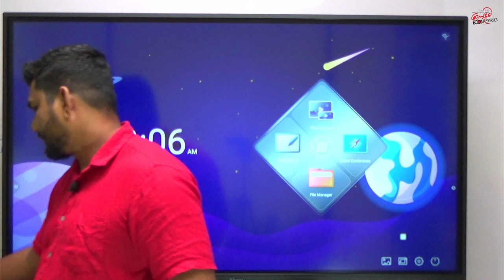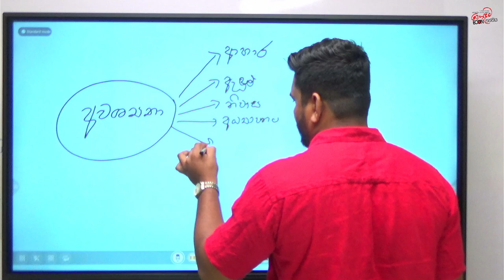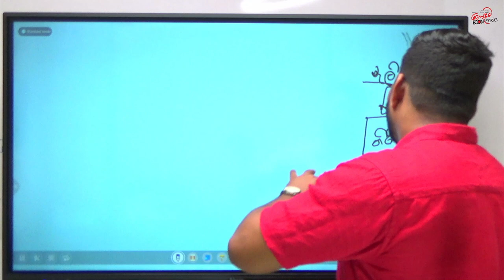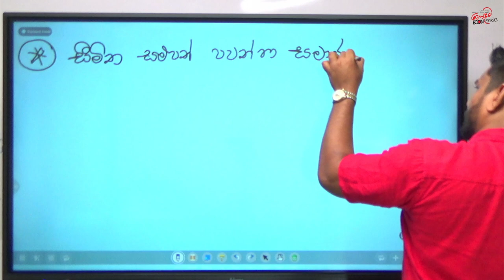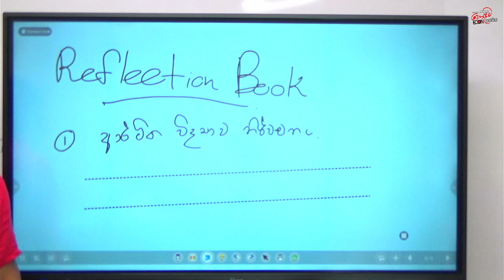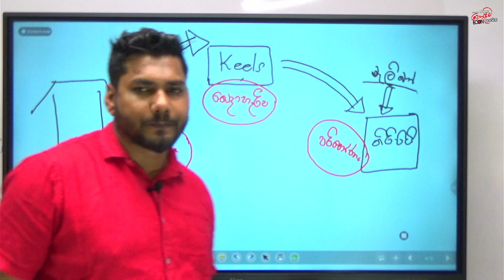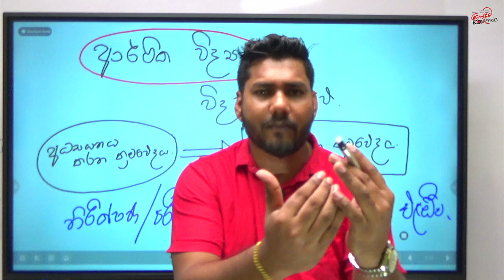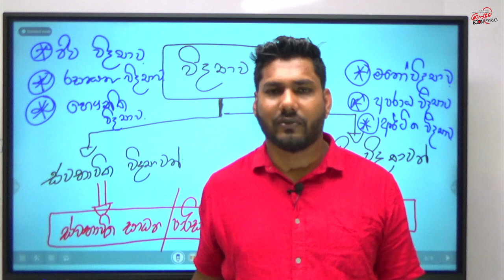2024 Theory - පසු ගිය පාඩම් ආවරණය - 01